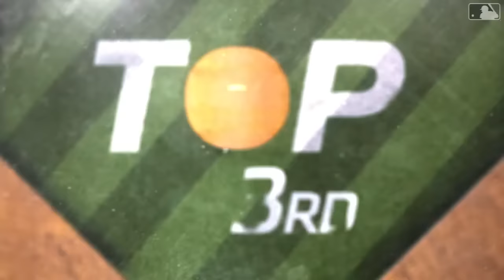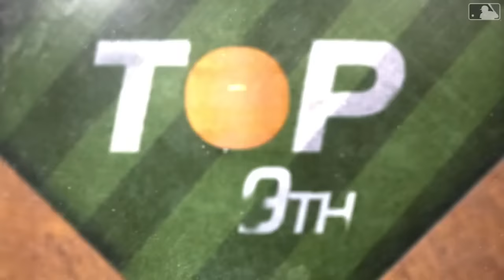Mets vs. Braves Game Highlights (4/9/24) | MLB Highlights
Mets vs. Braves full game highlights from 4/9/24